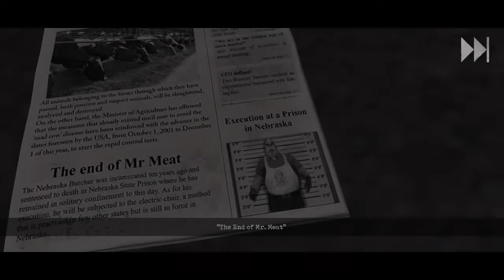Mr. Meat 2 Escape Via Tunnel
Mr. meat 2 tunnel escape
Mr. meat
tunnel escape
Mr. meat two game play
Mr.meat 2 tunnel escape fastest escape as compared to techno gamers
Mr. meat vs Police Ending
Mr. meat vs Police all ending
Mr . meat 2 all equipment location